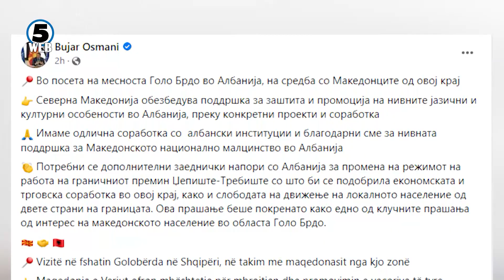Османи во посета на Македонците во Албанија, по тврдењата дека Бугарија врши тивка асимилација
Македонија обезбедува поддршка за заштита и промоција на јазични и културни особености на македонската заедница во Албанија, преку конкретни проекти и соработка, им порача министерот за надворешни работи, Бујар Османи, на Македонците во Голо брдо.